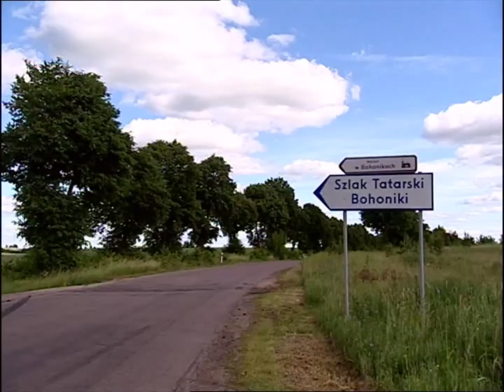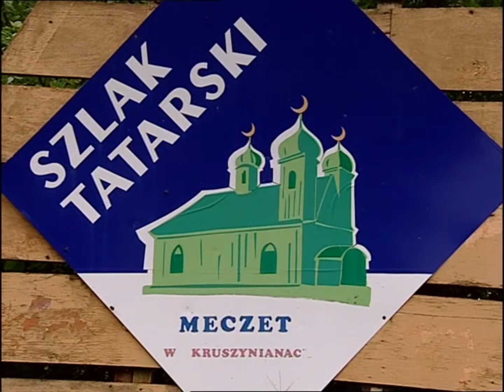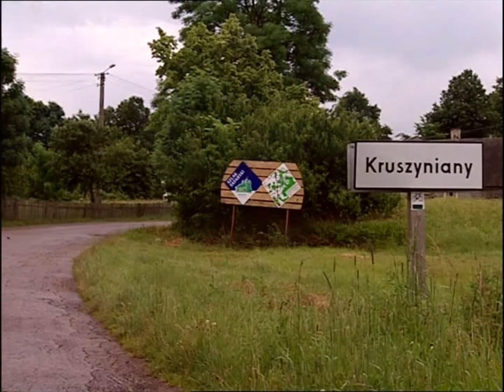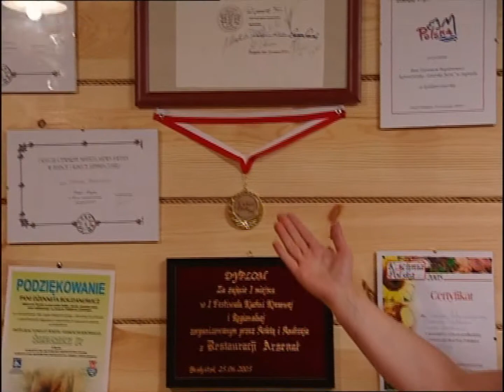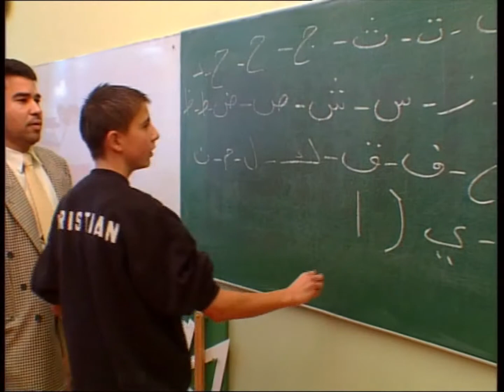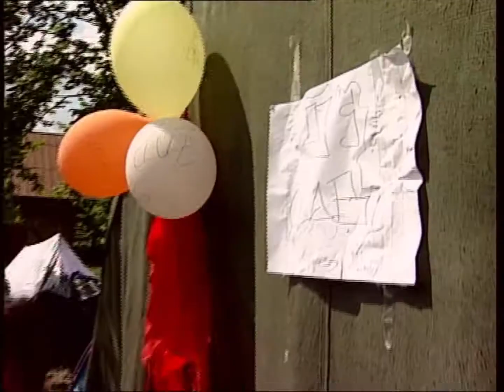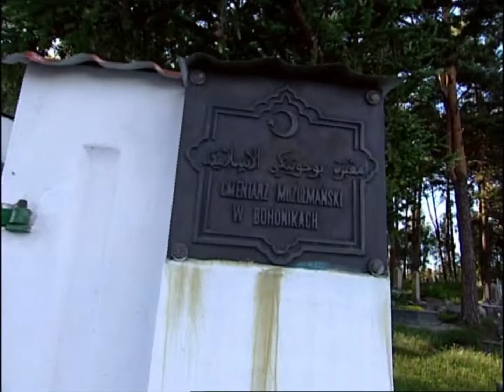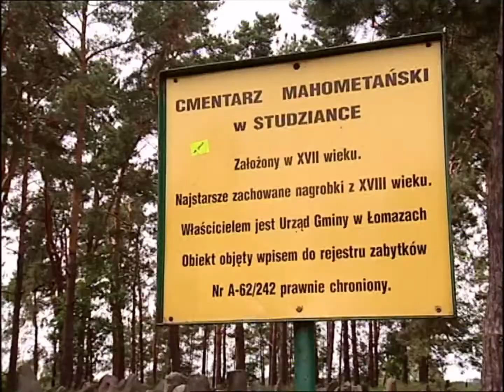LOST TURKISH TRIBES IN EUROPE , POLAND TATARS ( Kipchak Turks )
In this episode Polish or Kiphçak Turks who lived in Poland centuries ,their history, culture and lives are taken up.There are shootings and interviews with the villagers in the regions of Bohoniki, Kruszyniany, Sokolka, Bialystok, Gdansk and Wielkopolska.